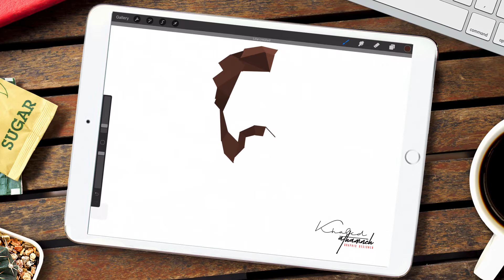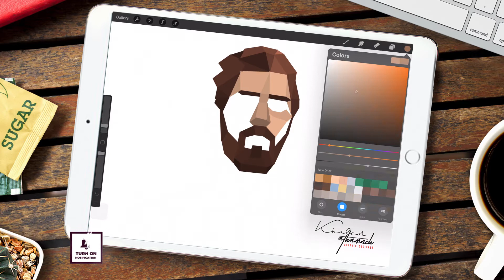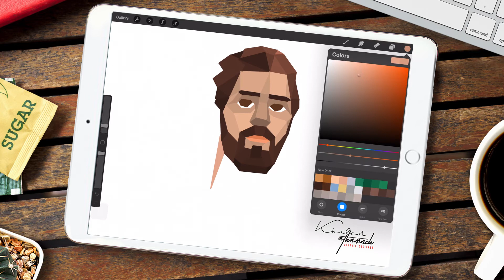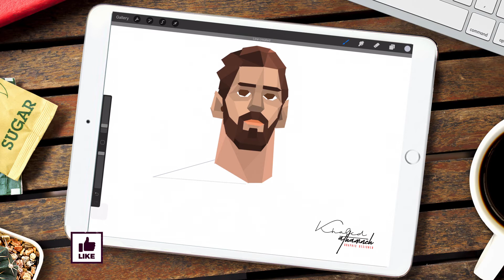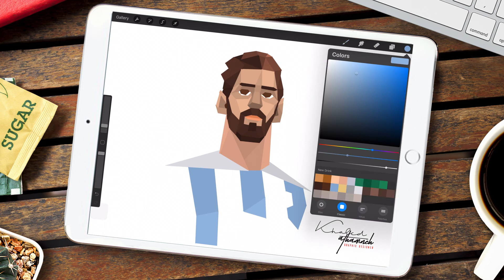How to Draw Lionel Messi | iPad Pro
Learn How to Draw the fun and easy way. Follow along with our narrated step by step drawing lessons. Watch our video previews and then draw it yourself with our easy to follow lessons.
HOW TO DRAW LIONEL MESSI | STEP BY STEP TUTORIAL
طريقة رسم الليونال ميسي / how to draw lional messi
Drawing Lionel Messi | drawholic
كيفية رسم اللاعب ليونيل ميسي
رسم للاعب الارجنتين و برشلونة ليونيل ميسي Lionel Messi barcelona
how to draw messi step by step easy
how to draw messi logo